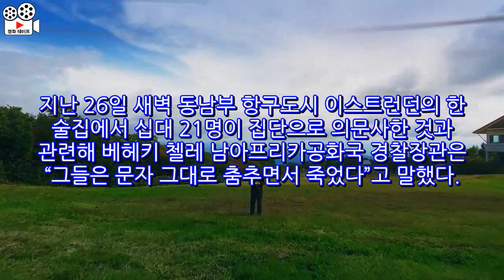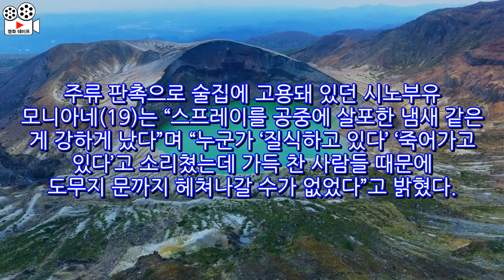"죽을때까지 춤췄다"…남아공 술집 21명 의문사 정황 보니